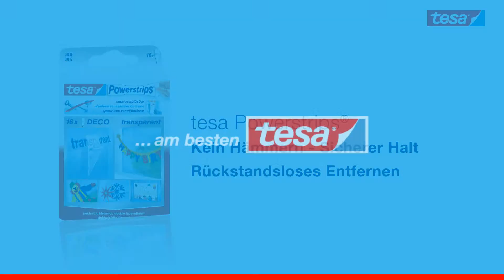tesa Powerstrips Strips DECO 4042448103895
Mit den transparenten, UV-beständigen tesa Powerstrips® Deco Haken lassen sich leichte Dekorationsgegenstände wie Fensterbilder, Papp- und Papierdekorationen schnell und einfach befestigen – besonders geeignet auch auf Glas- und Spiegelflächen, denn der transparente Strip bleibt nahezu unsichtbar im Hintergrund.